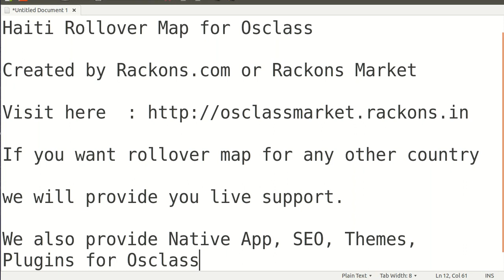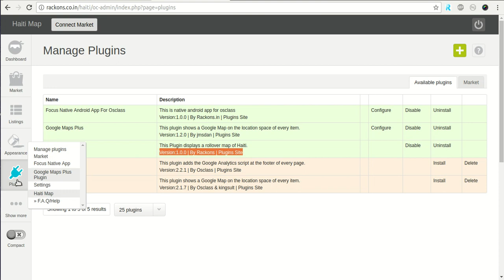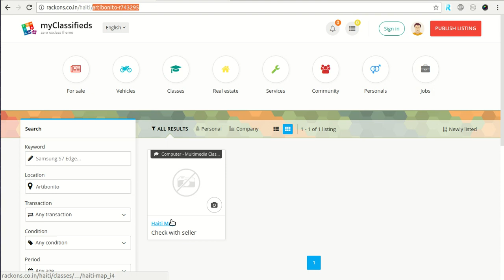Haiti Rollover Map Plugin for Osclass developed by Rackons.in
Plugin Name: Haiti Rollover Map
Description: This Plugin displays a rollover map of Haiti
Version: 1.0.0
Author: Rackons
Short Name: Haitirollover

Description:

- This Plugin displays a rollover map for Haiti Country with Regions Name and Counts
- Hide on Mobile
- Map with Regions list, Counts, Background
- Region will be highlighted on mouse hover.
- Easy to use.
- Compatible with all theme
- - Compatible with Rackons, Google, Facebook, Veronika, Zara, Classyera and latest Theme only
- Compatible with all Osclass Version

Note : Before use this plugin please add "Haiti " Country from Oc-admin . Settings - Location - Add Country

Special Note : If you need any other country map like this then we will create. Price will depend on country map regions